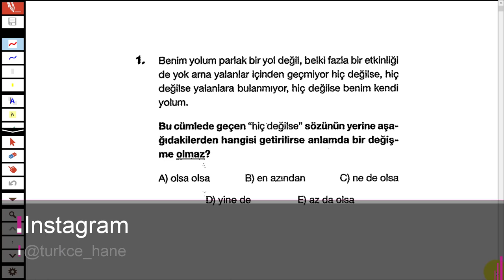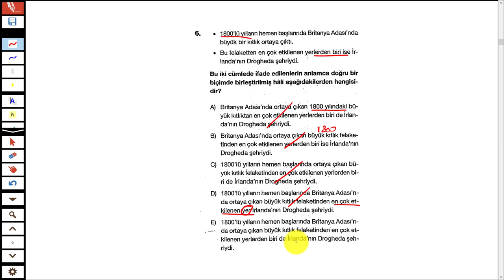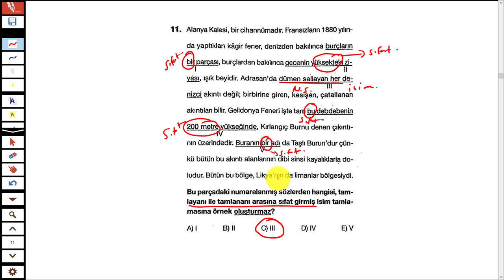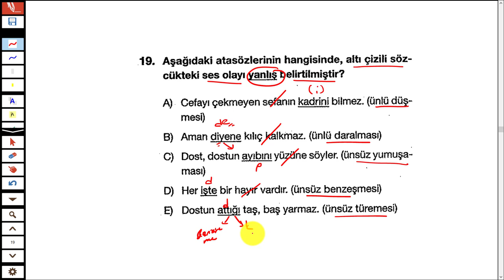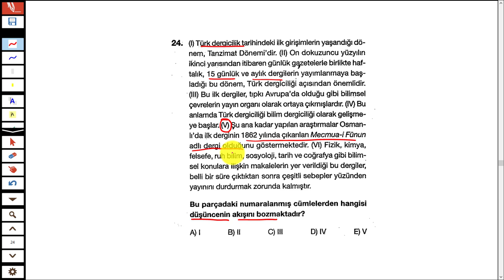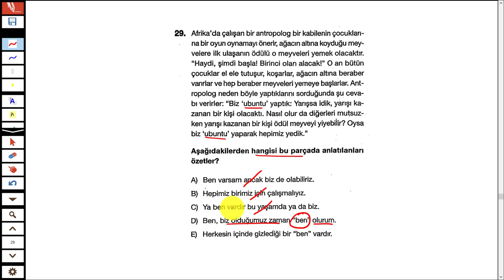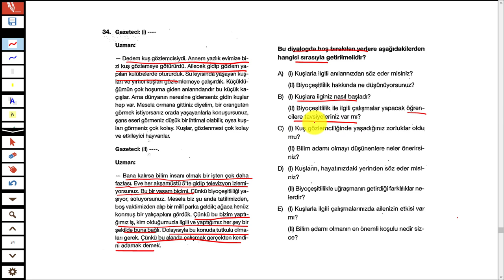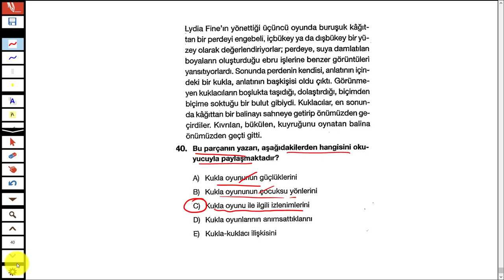LİMİT YAYINLARI - KRONOMETRE TÜRKÇE DENEMESİ 3 - TÜRKÇEHANE